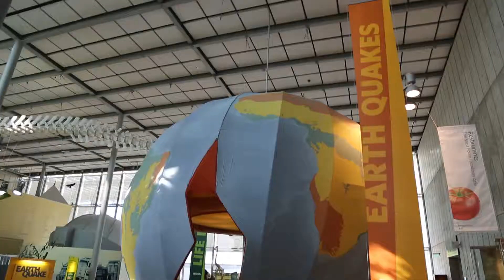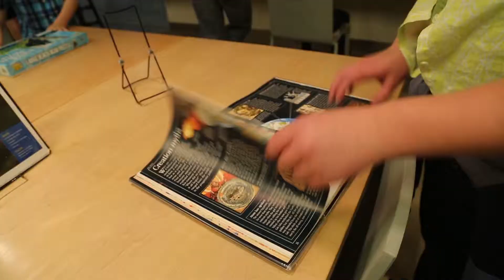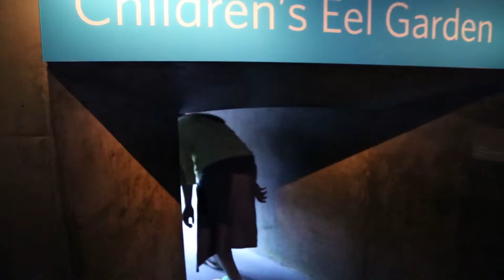San Fran California Academy of Sciences Museum 1080